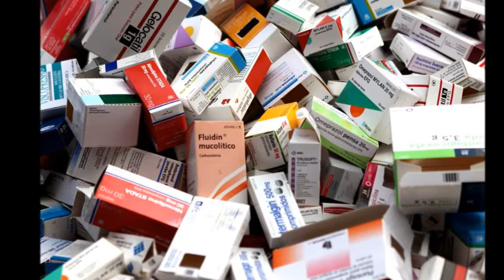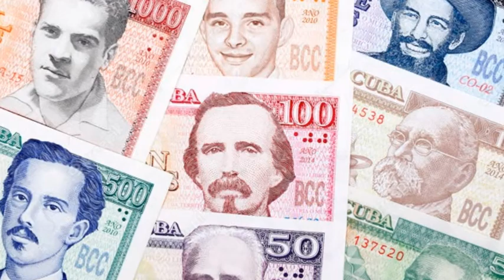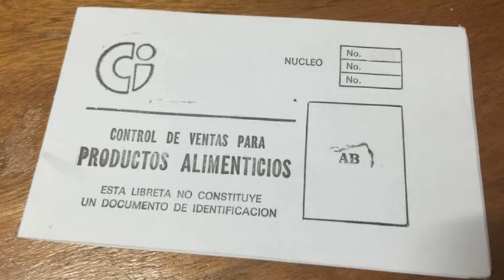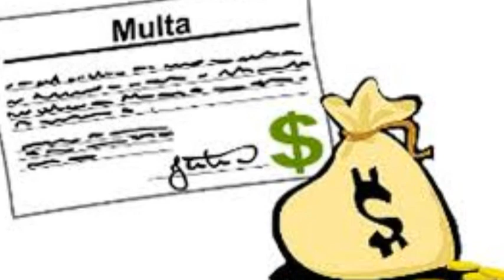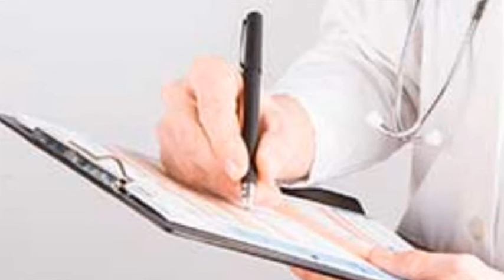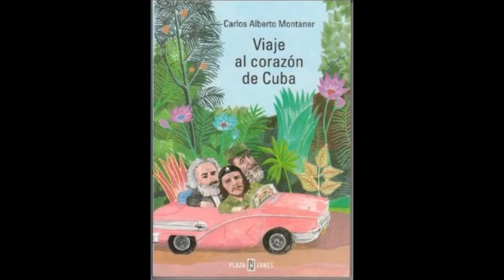La revolución cubana. Parte 2.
Segunda parte del programa especial dedicado a "La revolución cubana". Las secciones que se presentaron fueron "Biografía de Fidel Castro" por Raquel Torua, "Biografía de Camilo Cienfuegos" por Daniel Montaño y "Mochila al hombro. Viaje a Cuba" por Jorge Lares. Conducción a cargo de Mario Lemus. Programa transmitido el día martes 19 de Abril de 2016 a las 5:30 p.m. por Radio Universidad 107.5 de FM.